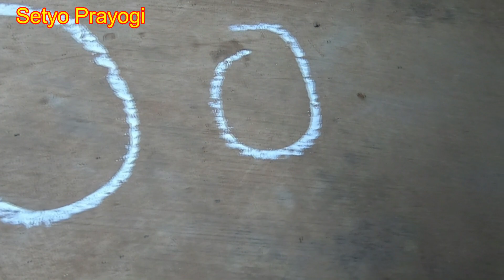meja anti semut sederhana...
review meja anti semut sederhana karya setyo prayogi. semoga bermanfaat bagi teman2 semua yang membutuhkan dan selamat mencoba. trimakasih...